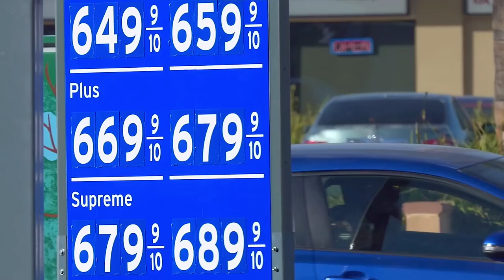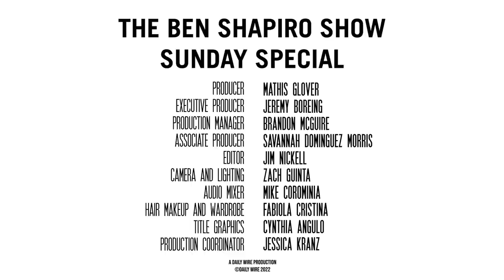Robert Kiyosaki | The Ben Shapiro Show Sunday Special Ep. 128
Daily Wire members get access to Ben Shapiro's Sunday Special on SATURDAY! Click here to sign up for a membership

Robert Kiyosaki is the bestselling author of Rich Dad Poor Dad – a now iconic book on growing up faced with two opposing mentalities towards money that’s still on the charts and still acclaimed today, 25 years later. But our economic landscape has been dramatically changing recently. What does that mean for “Rich Dad” philosophy in the year 2022?

His newest book, Capitalist Manifesto, is a response to Karl Marx’s Communist Manifesto and is the latest in more than 25 finance books Robert has published. In this episode, Robert tells us about discovering business and capitalism as a young boy, the difference between good debt and bad debt, and how the Biden administration compares to that of his longtime friend and frequent collaborator, former President Trump.

Become a Daily Wire member to get access to bonus questions with Robert Kiyosaki.